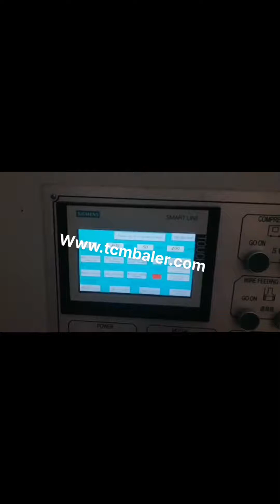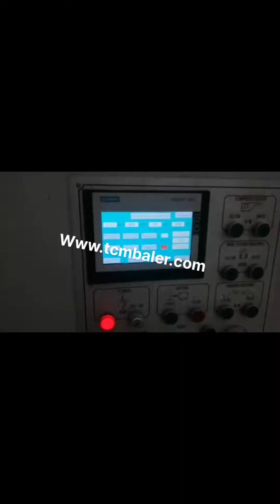small cardboard compactors waste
Cardboard Balers Compactors Sri Lanka, Vertical Baling Presses Switzerland, By compressing cardboard waste you reduce the volume of the material and with that the space it takes up and even costs the wastes collection. There are several types of cardboard balers, including the most common, vertical and horizontal cardboard compactors. Mini Compactors to Process Small Amounts of Waste Vietnam, Italy, MacBaler is one of the leading baler manufacturers who supply the most durable baler machines and waste compactors, that widely applied to recycle all kinds of loose materials, including waste paper, waste plastics, palm fibre, coir fibre, alfalfa, hays, used clothes, wool, aluminum scraps, tins, and cans. Small Compactors Belgium, Cram Yemen, 2020, 3, 22Cram, A, Lot small stationary compactors, 2 to 4 cubic yard capacities, are designed for low to moderate volume waste generators. They are perfect for applications such as retail stores, distribution centers, warehouses, shopping malls, and other businesses that generate low to moderate volumes of dry waste, and would like to enjoy the benefits of compaction of their waste stream. Waste Compactor Spain, Paper Netherlands, Compacting waste is the simplest way to reduce the amount of space it takes up and make it easier to deal with once it has been generated. PDE offers a comprehensive line up of waste compactor equipment, with both portable and static models available according to your needs. Compactors Malta, Cardboard Waste South Africa, Wastech Engineering design, manufacturer and service a broad range of cardboard, recycling, organics and general waste compactors for supply and installation Australia wide. For light, medium and high, density waste and recyclable materials, Wastech has your compactor solution. Waste Compactors Slovakia, Recycling Balers Compactors France, 2020, 2, 7We are proud to present our comprehensive product portfolio of waste cardboard compactors, Plastic and Cardboard Recycling Balers that meet the demands of waste handling across multiple market segments. Our reliable, quiet and sophisticated compaction systems are designed to work for you, Cardboard Plastic Balers Recycling Compactors Waste Balers and Compactors. Mil, tek is an internationally leading supplier of waste recycling balers and compactors for businesses. Over our 24 years in business, we have maintained a 100% safety record across all our machines. Our balers and compactors can be relied on for all your business waste and recycling requirements. Cardboard Compactors Indonesia, New or Used Cardboard Singapore, 2 There are 35 Waste Compactors for sale in Australia from which to choose. Overall 74% of Waste Compactors buyers enquire on only used listings, 26% on new and 2.88% on both new and used Waste Compactors items. Buyers usually enquire on 1.68 different Waste Compactors, MINI BALER COMPACTORS Sweden, Waste Recycling Kyrgyzstan, Home Sitemap Balers MINI BALER COMPACTORS Comparison Chart. Small Footprints and Easy to Handle Bales. For those looking for the very smallest baler footprints and easy to handle, lightweight bales the Mini Balers are the best solution. Garbage Compactors Panama, Rubbish and Waste Australia, Our waste compactors range in size from units that compact waste or rubbish in bags and wheelie bins right through to high, throughput waste transfer compactors. Waste Compactors are an effective method of targeting high waste costs and reducing the number of bin empties required for high, volume waste, Cardboard Paper Norway, Waste Initiatives Iraq, Small Compactors. These are small stationary compactors, 2 to 4 cubic yard capacities, and are designed for low to moderate volume waste generators. They are perfect for applications such as retail stores, distribution centers, warehouses, shopping malls, and other businesses that generate low to moderate volumes of dry waste, and would like to, Compactors Ghana, waste Serbia, This Mini, Baler Space